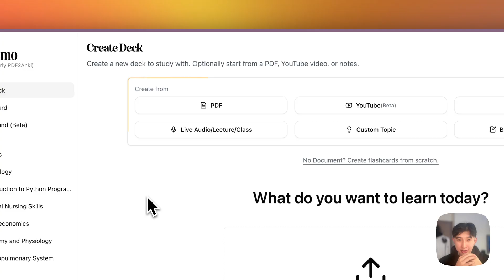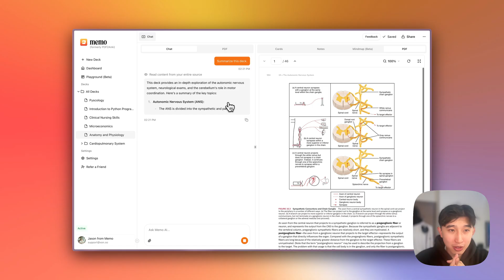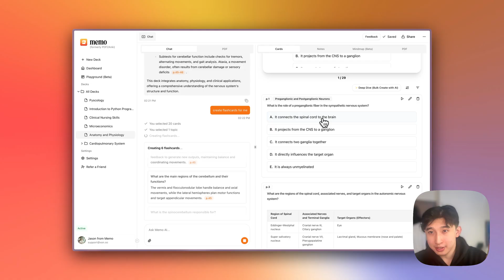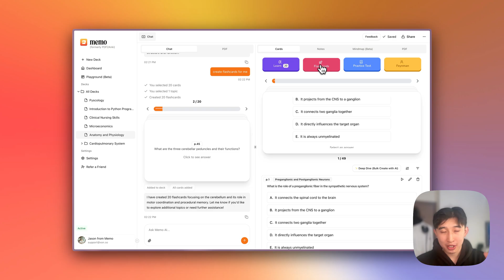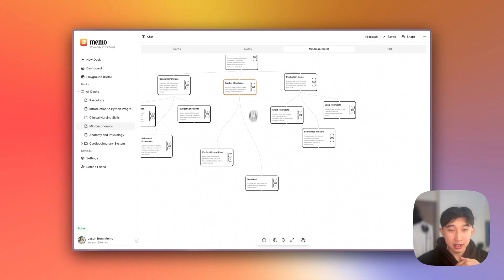Introducing Memo AI | 10x Your Learning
Memo is the ultimate AI study assistant that converts any PDF, slides or videos into flashcards, quizzes, and study guides using proven learning techniques.

Created and founded by 2 tired medical students with a child's imagination.

00:00 Introduction to Memo
00:09 Getting Started: Creating a New Deck
00:27 Exploring PDF Integration
00:44 Interactive Chat and PDF Workflow
01:22 Creating and Managing Flashcards
02:26 Advanced Flashcard Features
03:08 Practice Modes for Flashcards
03:25 Notes and Mind Maps
04:13 Playground Feature Overview
04:35 Conclusion and Sign-Up Information